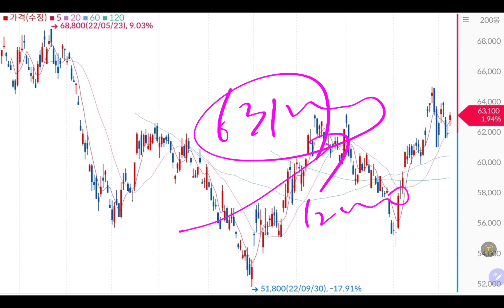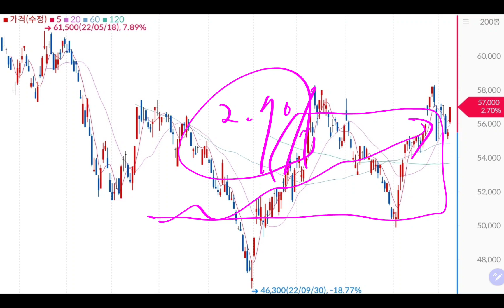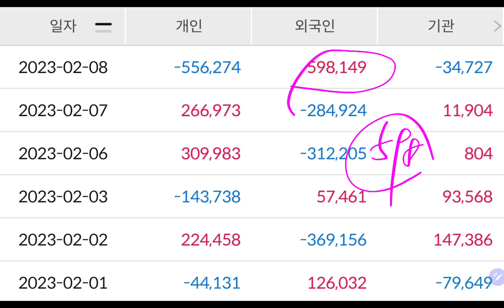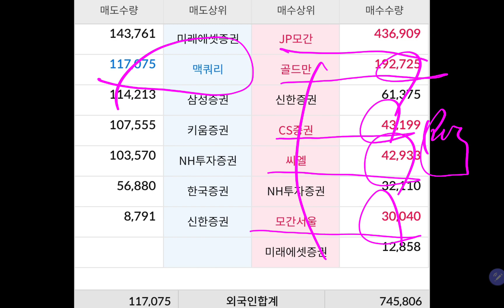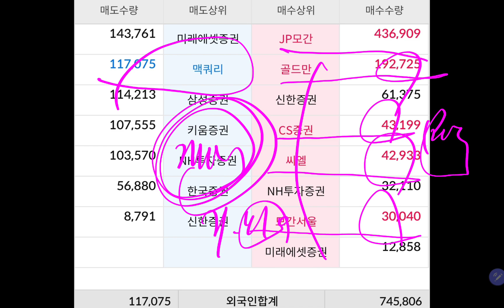(23-2-8-3) 내 싸랑 🔥🔥💥💥 삼성전자